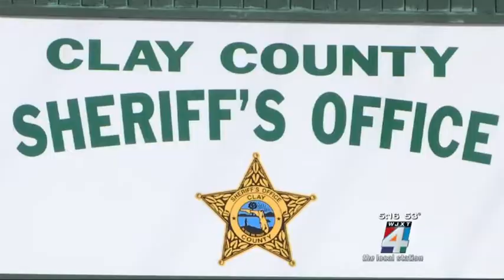Father Heartbroken After Toddler Dies